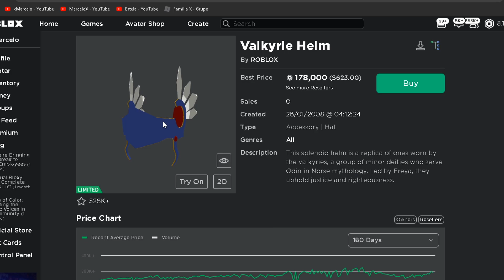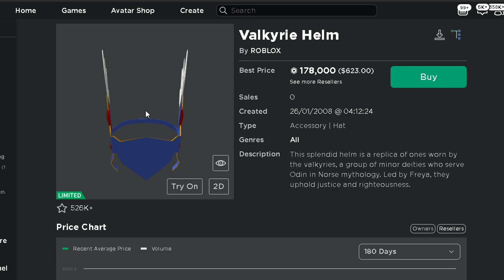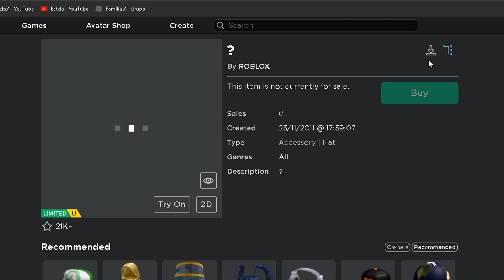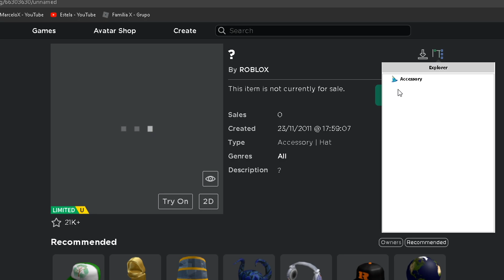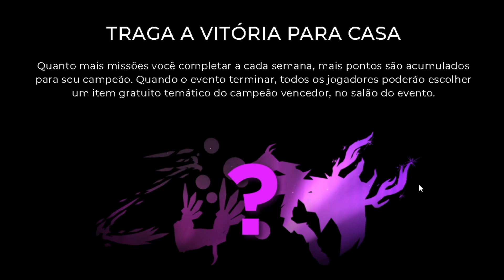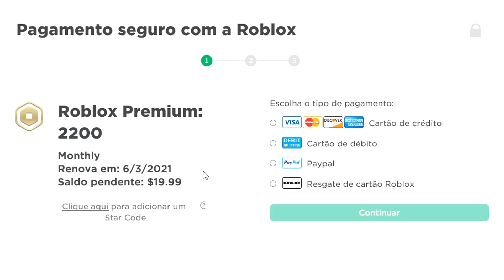Valkyrie GRÁTIS do Roblox foi encontrada e você não percebeu..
Use o código xMarcelo na compra de robux/premium ★